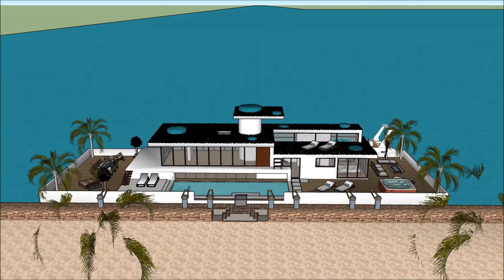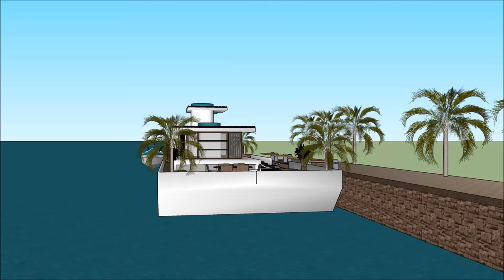Arquitectura flotante en España México Amsterdam Casas flotantes de ensueño en el río Támesis con ca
El Arquitectura flotante en España México Amsterdam Casas flotantes de ensueño en el río Támesis con ca está hecho para mantener la calidad de vida:

El Arquitectura flotante en España México Amsterdam Casas flotantes de ensueño en el río Támesis con ca incluye un Diseño de Barcaza Extravagante listo para que el usuario extravagante alquile la barcaza de la Casa flotante

Arquitectura flotante en España México Amsterdam Casas flotantes de ensueño en el río Támesis con ca tiene tres planes de nivel con sótano debajo, que consiste en todas las instalaciones necesarias para el arrendatario. The Houseboat Barge tiene un diseño contemporáneo moderno único con características arquitectónicas únicas. Tiene su propia sala de estar con una hermosa vista de la bahía.